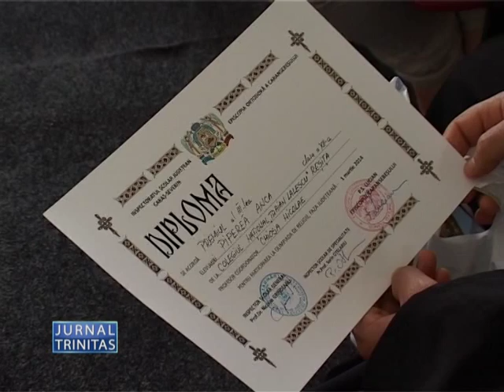Examen de admitere la Seminarul teologic din Caransebes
Vineri, 30 mai, la Seminarul Teologic „Episcop Ioan Popasu" din Caransebeș a avut loc admiterea pentru cei ce doresc să urmeze cursurile acestei prestigioase şcoli de învăţământ teologic